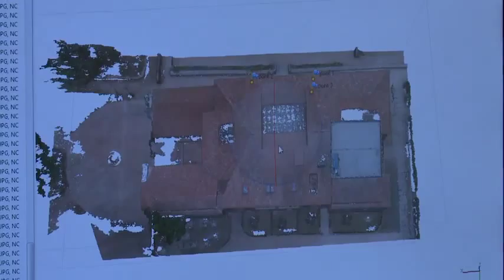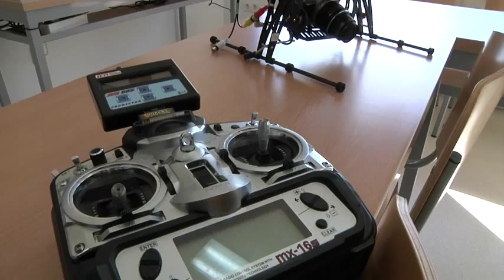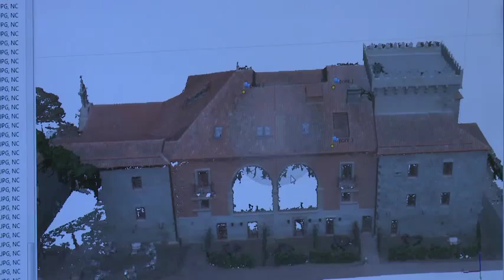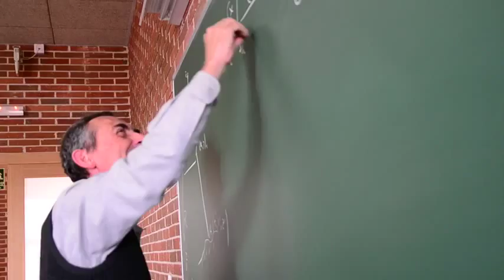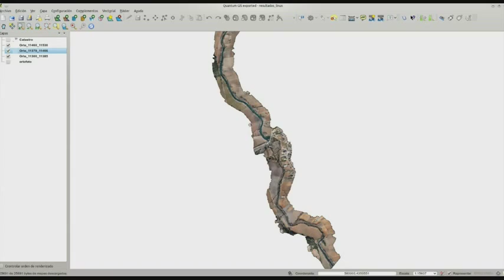MÁSTER GEOTECNOLOGÍAS CARTOGRÁFICAS EN INGENIERÍA Y ARQUITECTURA